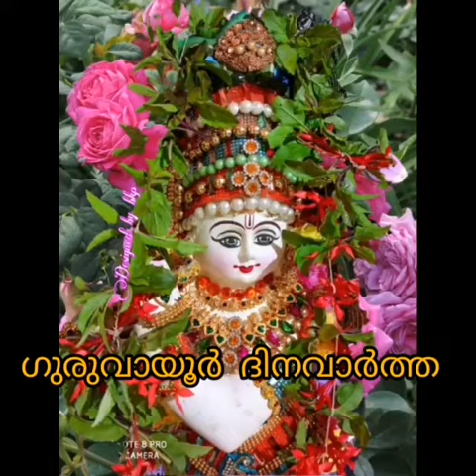ഗുരുവായൂരപ്പ അലങ്കാര വർണ്ണന ഇന്ന്: ശ്രീകുമാരൻ നമ്പൂതിരി